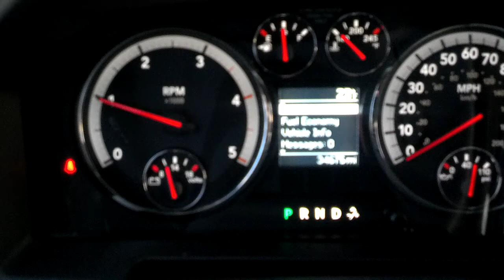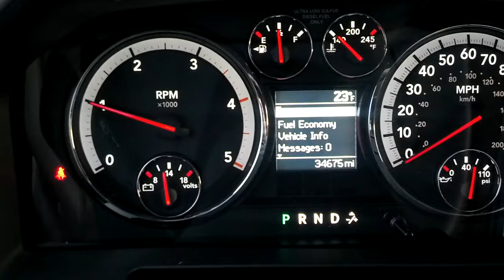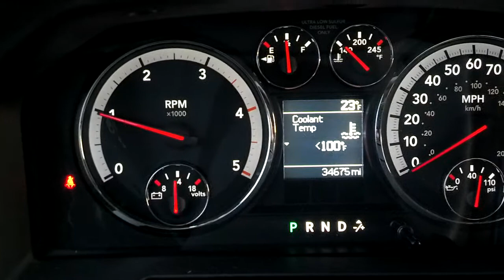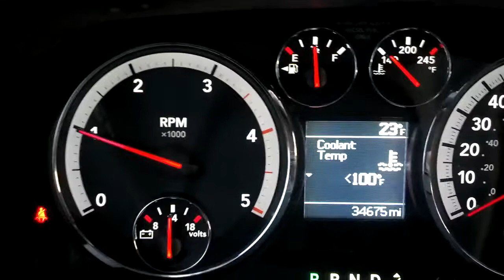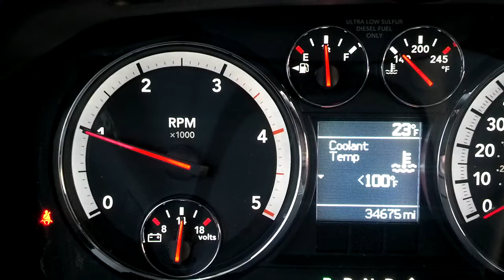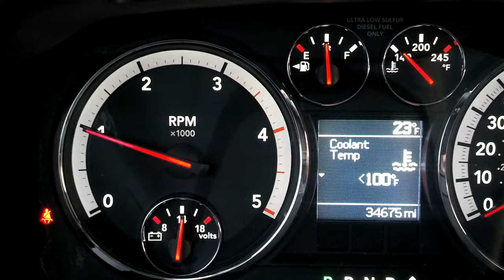Ram 3500 Cummins warm up battery drain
As seen in the beginning of this video the battery drains intermittently then stops. Before I started recording it did it about 8 times. This is caused by the grid heater as Cummins engines do not have glow plugs.